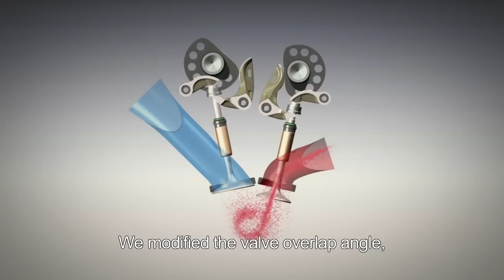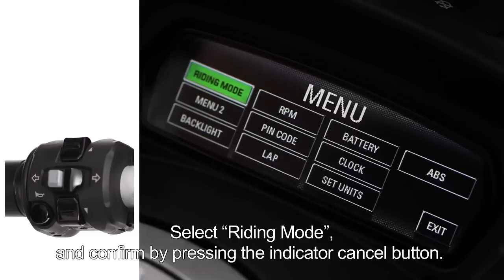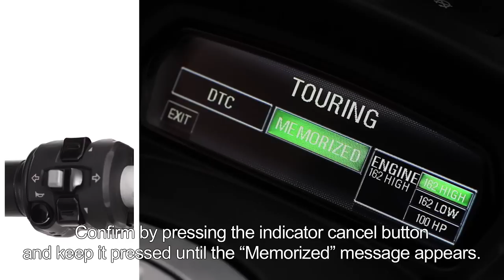Ducati Diavel Concept Launch Video 4/5